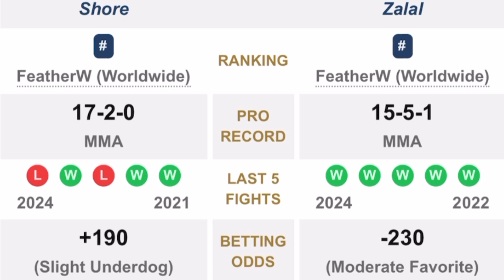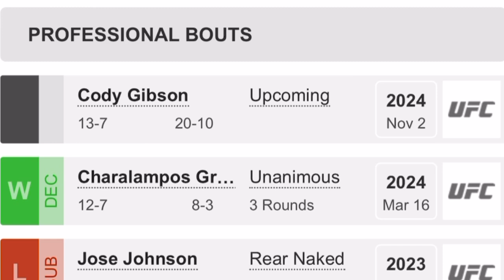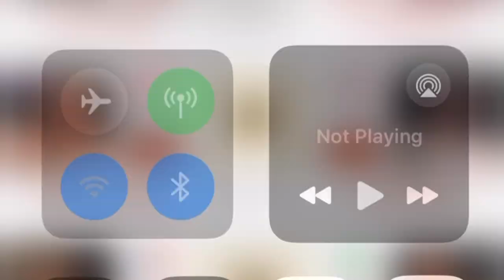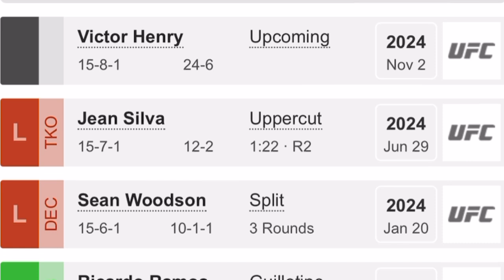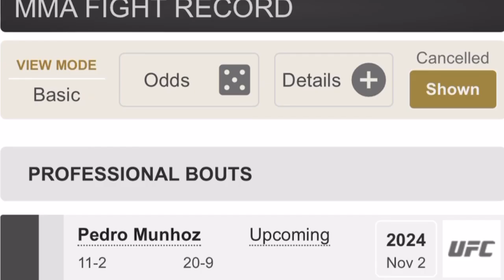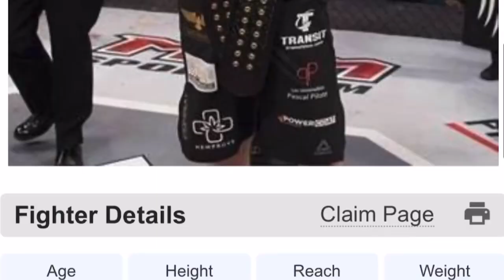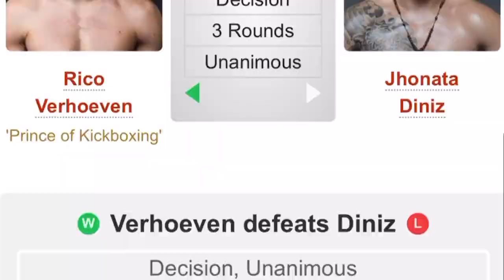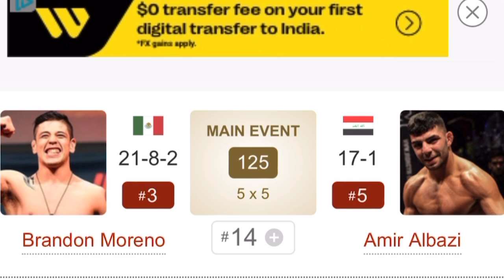UFC Fight Night Edmonton Moreno Vs Albazi Full Card Breakdown And Detailed Predictions